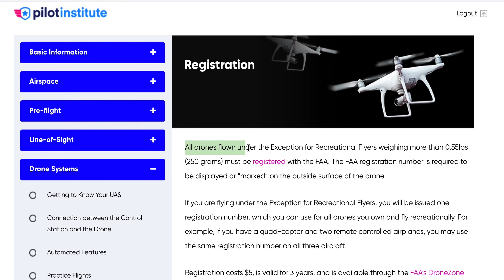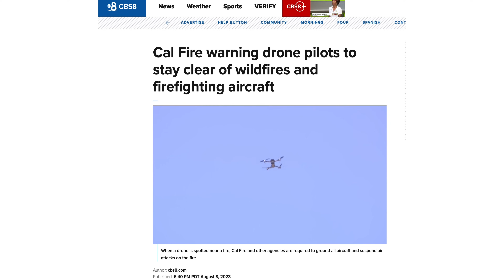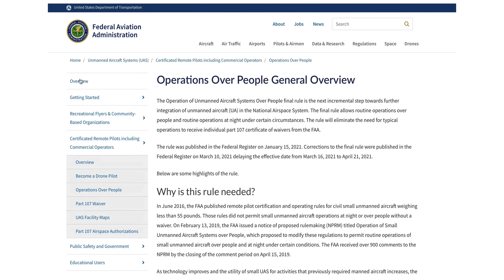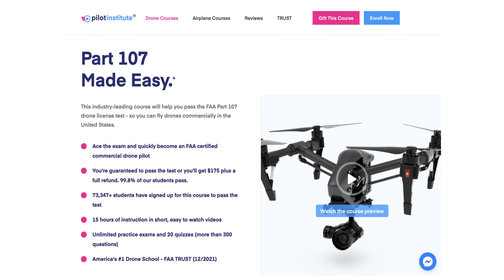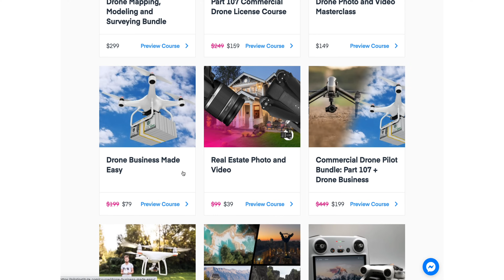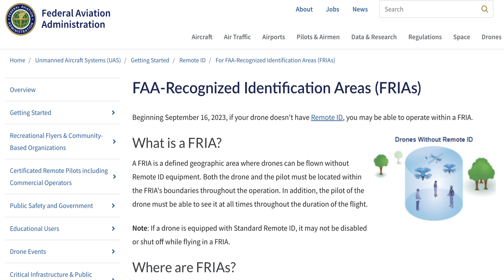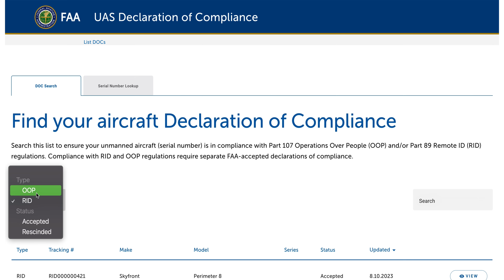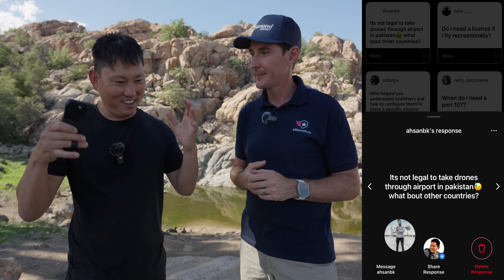Drone Laws You Should Know Before You Fly!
Don't have your Trust Certificate yet?